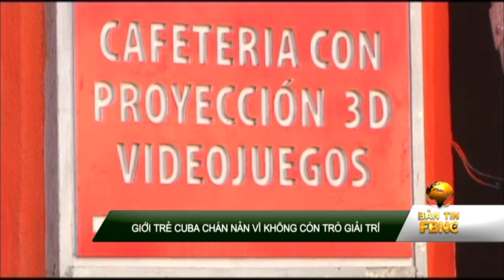Giới trẻ Cuba chán nản vì không còn trò giải trí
Những người yêu điện ảnh Cuba đang choáng váng sau khi chính phủ ra lệnh đóng cửa hàng chục rạp chiếu phim tại gia vào đầu tháng này, khiến ngành kinh doanh nhỏ lẻ đang phát triển nhanh chóng này bị thiệt hại nặng nề.